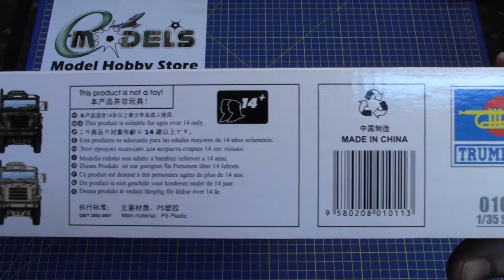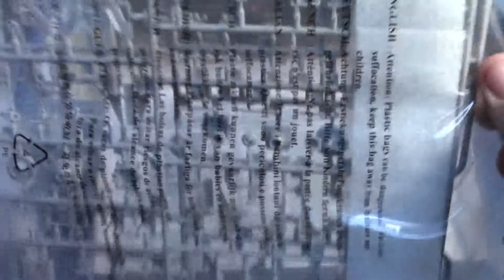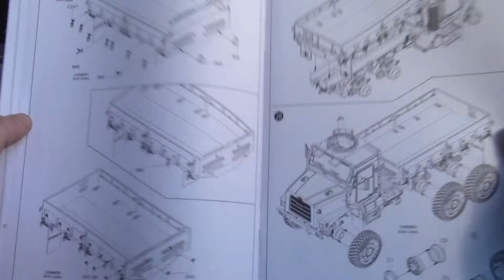Trumpeter 1/35 MTVR MK.23 Cargo Truck # 01011